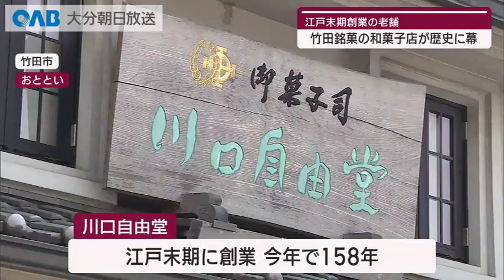【大分】創業１５８年の老舗和菓子店が閉店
みなさんおなじみの大分県竹田市を代表するお菓子「荒城の月」と「三笠野」

その銘菓を作り続けてきた和菓子店が１５０年以上の歴史に幕を下ろしました。